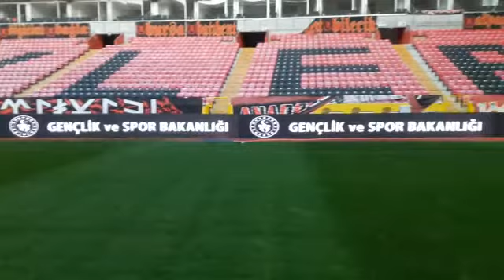Stad kenarı led ekran